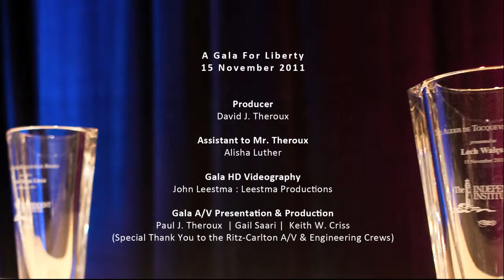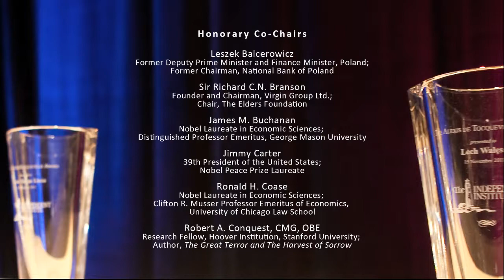A Gala for Liberty: Tributes, Sponsors, and Credits (Part 5 of 5)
The Independent Institute's 2011 25th Anniversary Gala for Liberty.